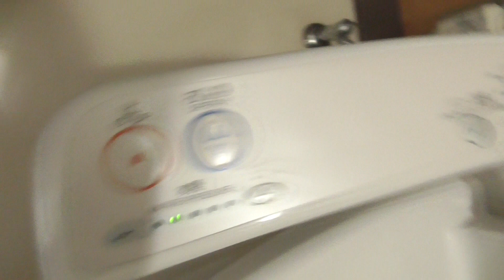弘前大学 教育学部1F(1階大教室側) 男性トイレ（青森県・弘前市） WC Japanese Toilet